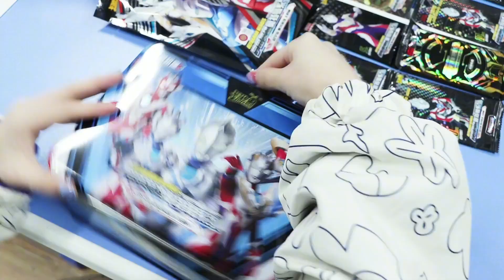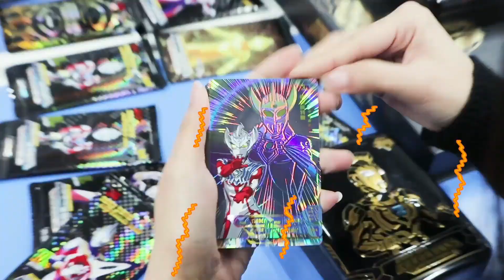小小用银河奥特曼签名卡救豆豆，没想中了黑衣人圈套，怎么回事【学霸手作夏多多】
学霸手作夏多多 奥特曼卡牌 银河奥特曼 我们的内容均以儿童安全为前提制作，不会包含任何可能对其造成伤害的情节。